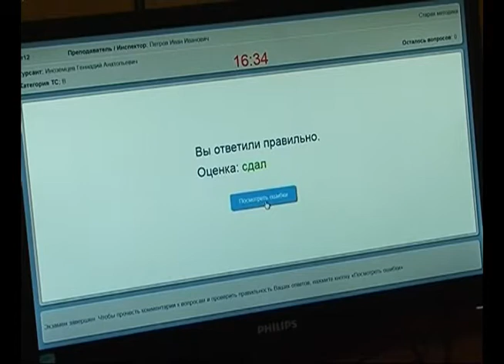В регионе выбрали асов среди инструкторов по вождению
В регионе выбирали асов среди инструкторов по вождению. В областную столицу съехались 70 автолюбителей. Соревнования II Всероссийского командного первенства проходили на базе Самарской объединенной технической школы ДОСААФ по инициативе министерства образования и науки Самарской области. У участников проверяли теоретические знания и управление автомобилем.